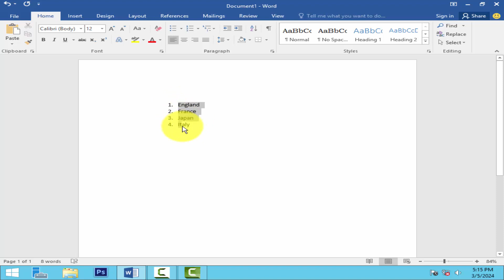How to create a numbered list in word online